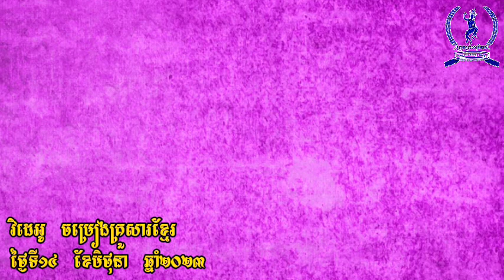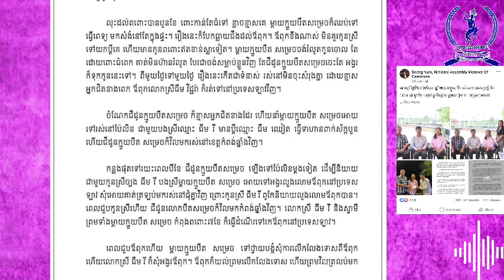ភាគទី៣-សម្មតិកម្មទី២-កងសាត-ធឹមភក្រលីន-ធឹមឈៀត-តើធឹមភក្រលីនហៅប៊ឹតសំរេចកូនអ្នកណា?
សូមទស្សនា Chanel ផ្សេងទៀត
សម្រាយរឿង